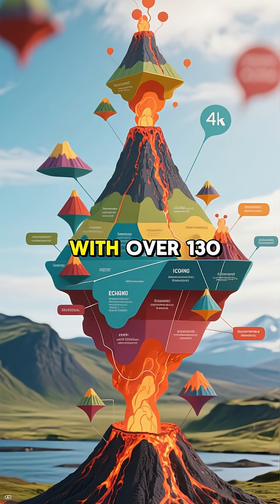How Iceland Was Made By Fire And Ice!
Welcome to World in Time 🌍

Explore the fascinating **history** of Iceland, a land shaped by fire and **ice age**. Witness how **volcanic eruption** events continue to reshape the **geography** and **nature** of this unique place, as showcased in this short **volcano movie** about the **earth**.

Explore Iceland's fiery past in this short **history** video, from its Viking discovery to its present-day **volcanic eruption**. See how the land is shaped by fire and **iceberg** formations, showcasing the raw power of **nature**. This **documentary** shows how the **earth** and the **ocean** collide in Iceland.